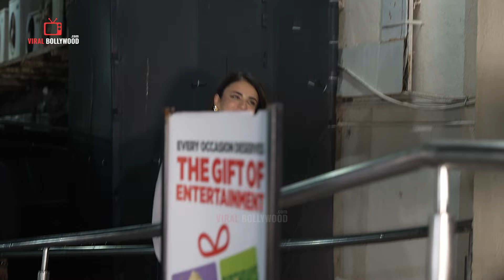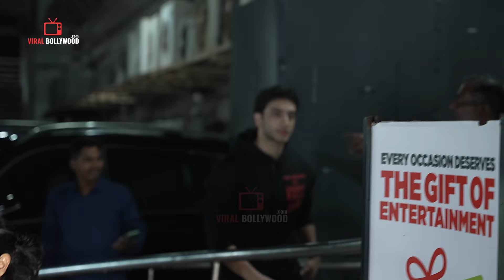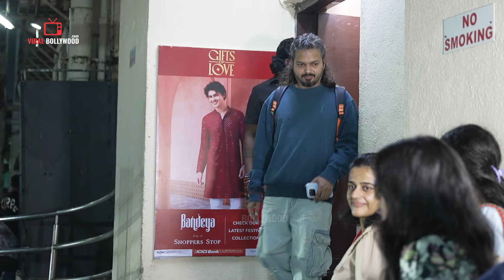UNCUT - Jigra Screening l Rashim Mandana, Alia Bhatt, Karan Johar And Many more